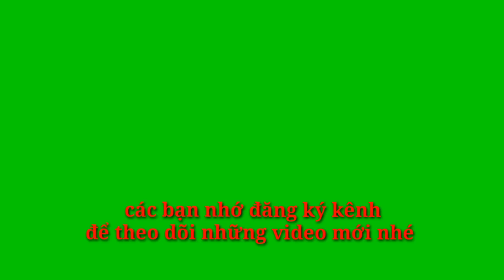ghe chùa bốn mặt bơi quá nhanh với tốc độ thần gió.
Thạch Hậu Vlog xin chân thành cảm ơn tất cả các bạn và cô chú anh chị em đã dành thời gian xem video nếu yêu thương thì cho mình một nút đăng ký kênh để ủng hộ nhé. Thạch Hậu Vlog chuyên chia sẻ những phong tục văn hóa lễ hội chùa chiền và những hoạt động khác.@thachhauvlog#ghechuabonmatboiquanhanhvoitocdothangio.